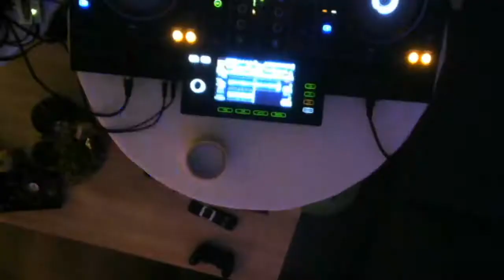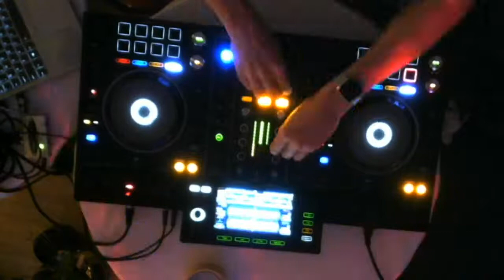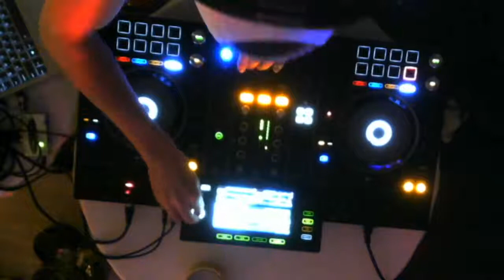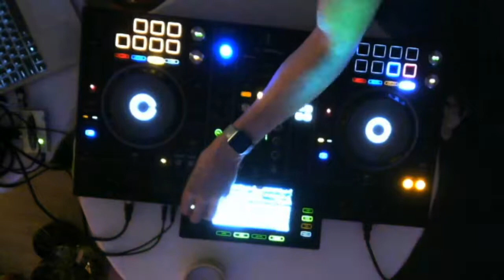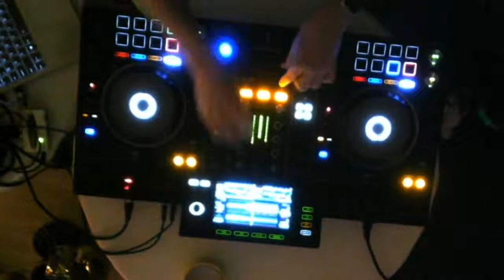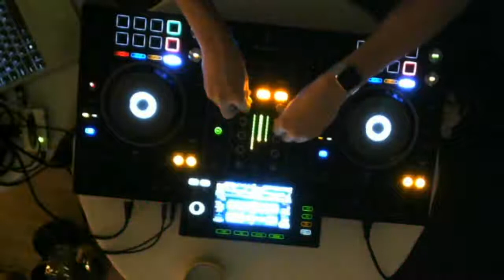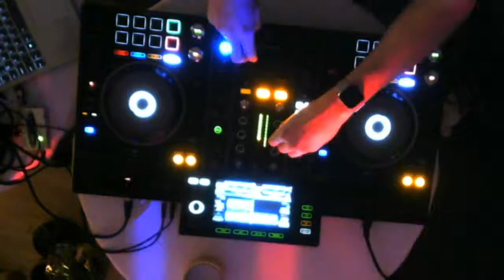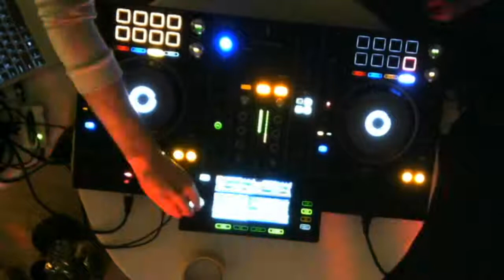B12's Dirty Thirty (part 2)